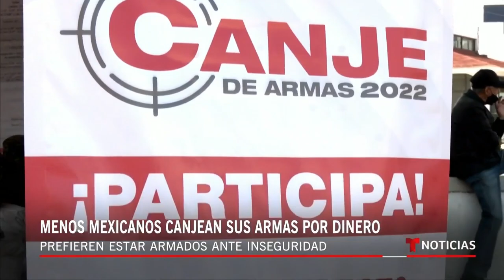Mexicanos prefieren tener sus armas que darlas al Gobierno | Noticias Telemundo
Video oficial de Noticias Telemundo. El programa 'Desarme voluntario', que da dinero a cambio de armas, ha decaído en los últimos años. De recolectar más de 30,000 equipos en 2013 pasó a poco más de 1,000 durante 2021. Las personas prefieren protegerse de la inseguridad.